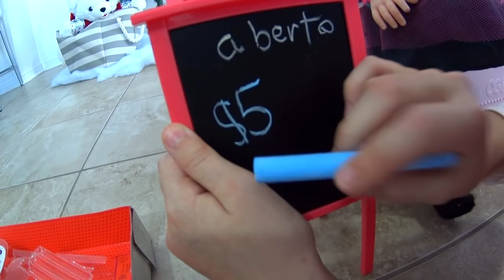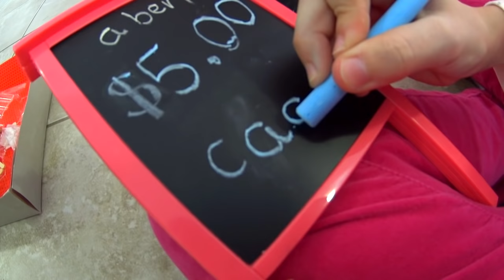O CAMINHÃO DE SORVETE MAIS FOFINHO QUE EU JÁ VI! ★ Our Generation Ice Cream Truck presente de Natal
Oi, pessoaaaal! O Natal chegou e eu e minha família tivemos um lindo Natal na nossa casa aqui no Canadá! O Bom Velhinho veio e deixou um lindo presente embaixo da nossa árvore: um caminhão de sorvetes para bonecas! Quer descobrir todas as doçuras congelantes que vem dentro dele junto comigo? Então clica no PLAY e vamos nessa!

ESTE NÃO É UM VÍDEO PUBLICITÁRIO.